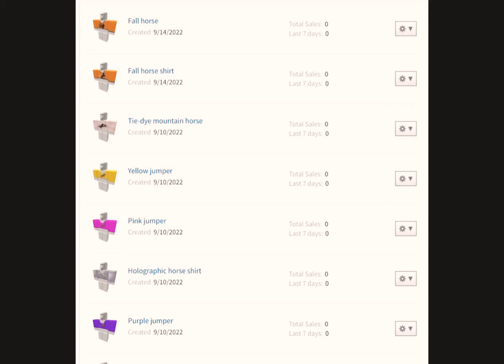Omgggg someone bought one of my clothes tysmm!